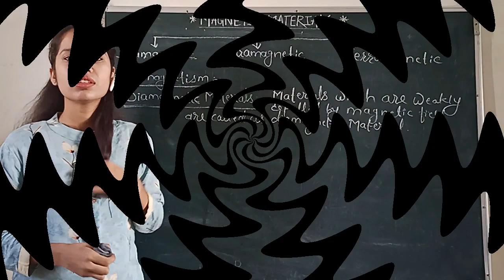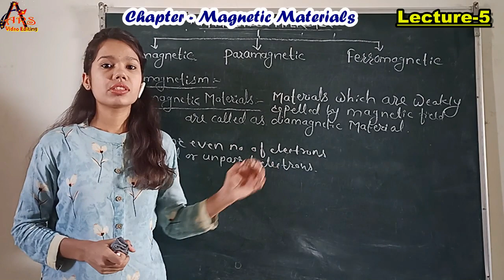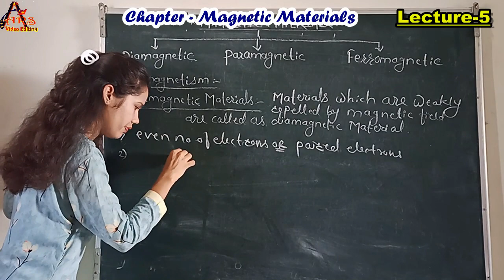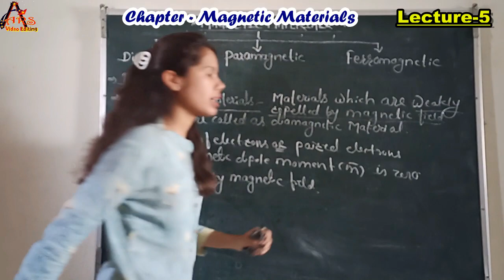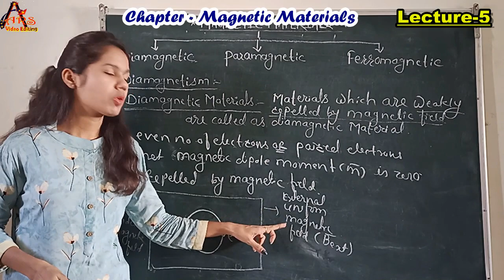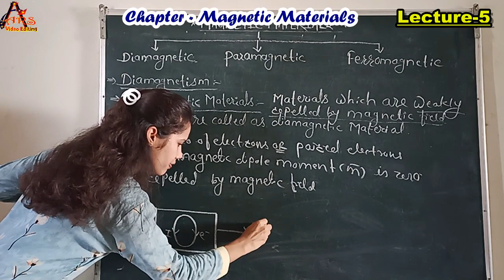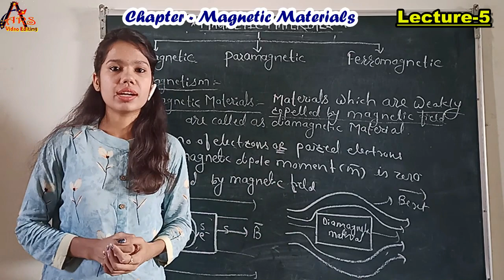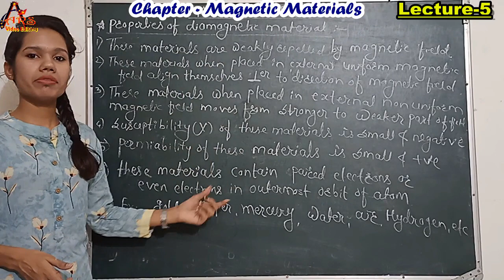Magnetic Materials : Lecture - 5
In this Lecture we are going to discuss the contents of Magnetic Materials. Such as Types of Magnetic Material, Criteria for classification of magnetic material, Diamagnetic material, Identity of Diamagnetic Material, Internal mechanism of Diamagnetic material when placed in external magnetic field, Properties of diamagnetic material.